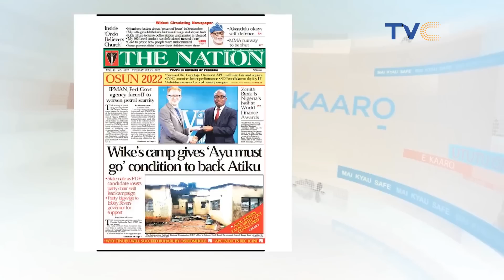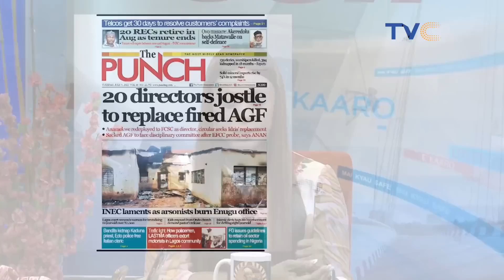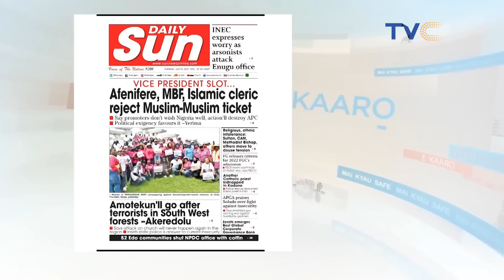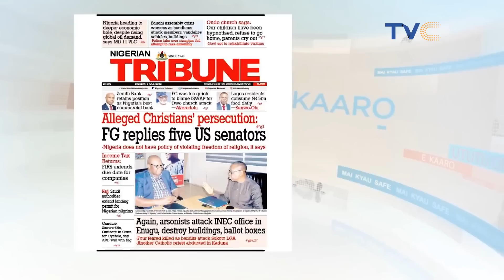See Why We Have High Level of Flood on Lagos Roads Despite Several Repairs [VIDEO]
The ladies of YourView had an educative interview with - Uche Achunine, Director of business development, and communications, Nigerian Conservation Foundation, and many other vibrant guests.